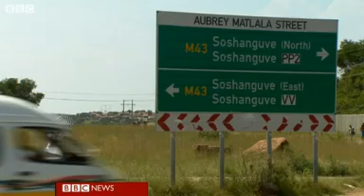South Africa struggles with rape epidemic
Police are searching for four suspects accused of raping a student near Pretoria on Thursday.

The incident has attracted little attention in the country, where it's estimated, some 600,000 people are raped each year.

It comes amid a global outcry over the gang-rape and murder of a woman in Delhi, India.

The BBC's Andrew Harding reports.